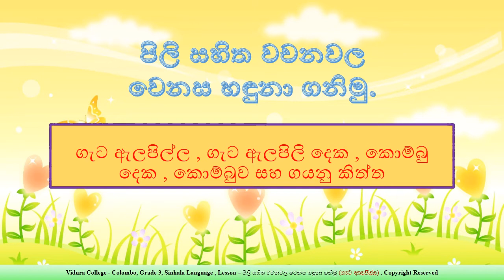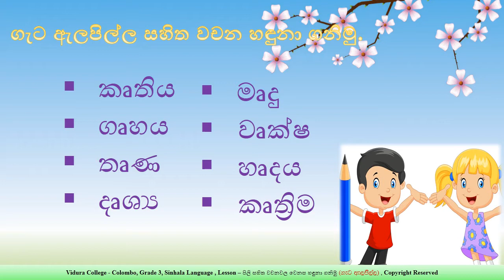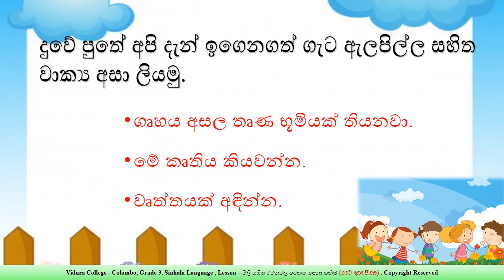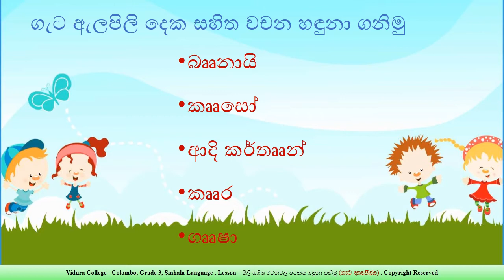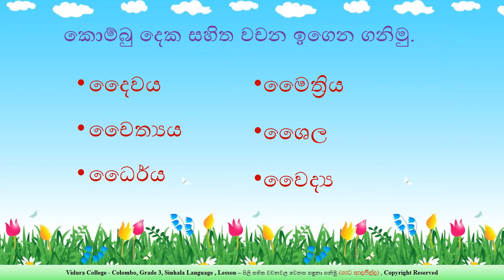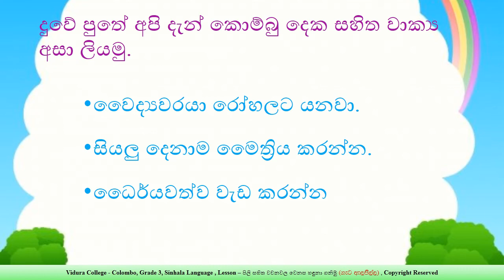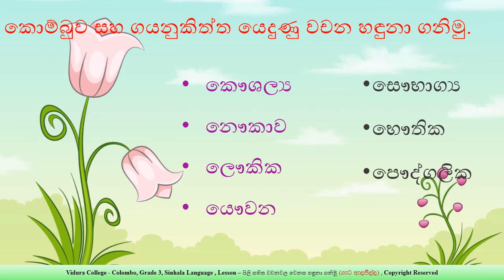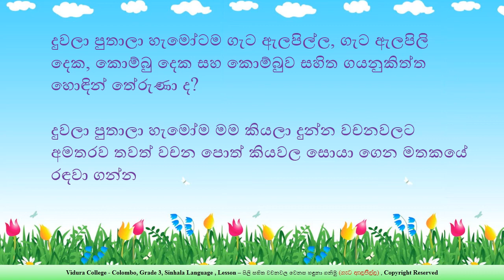Grade 3 Sinhala Language පිලි සහිත වචනවල වෙනස හදුනා ගනිමු Part VII